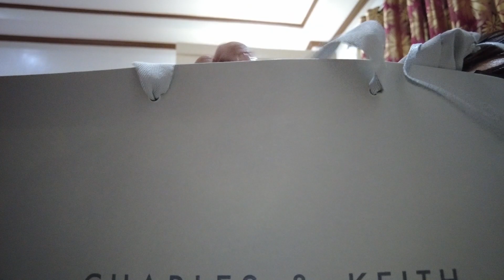Last day in Manila (lunch at ATC food court, makeup haul, cutest cat ever, gift for myself) Vlog 204